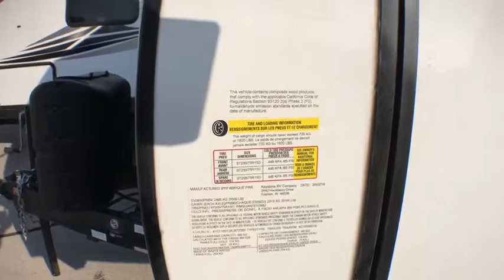2019 Dutchmen KODIAK CUB 185MB Fort Worth, Dallas, Plano, Frisco, McKinney, TX NTT3543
NEW 2019 Dutchmen KODIAK CUB 185MB available in Fort Worth, Texas at United RV. Servicing the Dallas, Plano, Frisco, McKinney, TX area.

United RV
5100 Airport Freeway